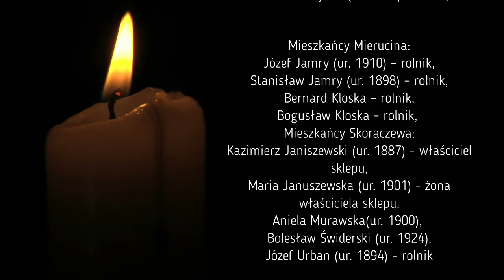Ofiarom zbrodni pomorskiej Słupówko gm Mrocza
Złożenie znicza w miejscu kaźni Polaków w Słupówku w gm. Mrocza.
Licencja CC-BY-NC